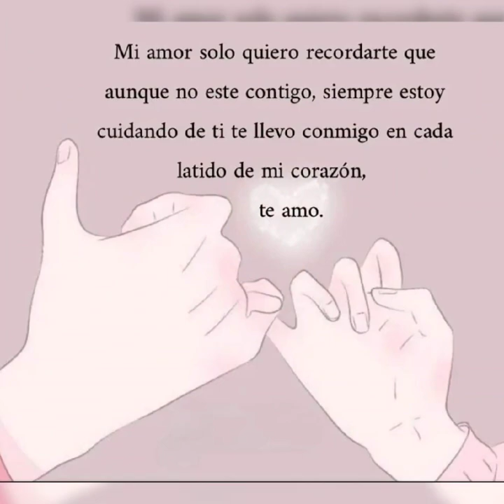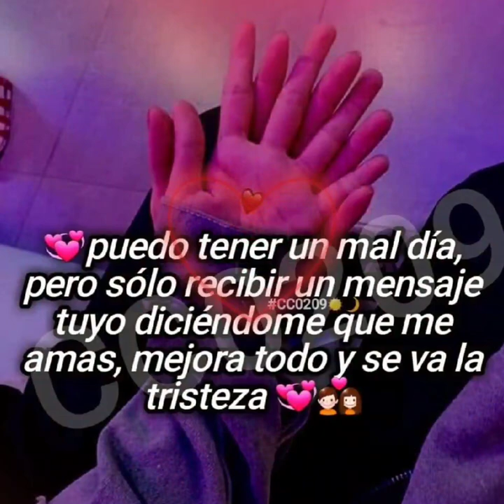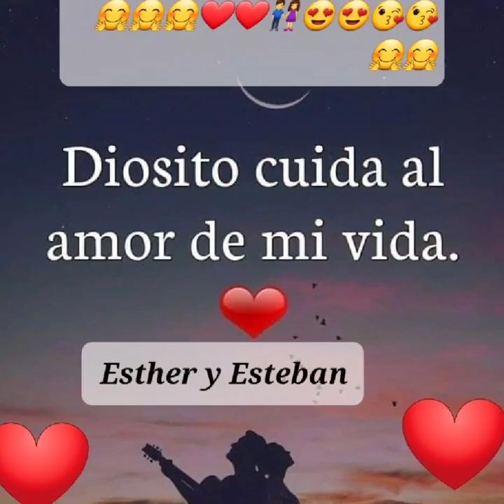amorcito mio 💕 👫🤗😍🥰😘te amo Esther Velasquez eres mi reina hermosa 👸 te quiero bebé mucho mucho amor